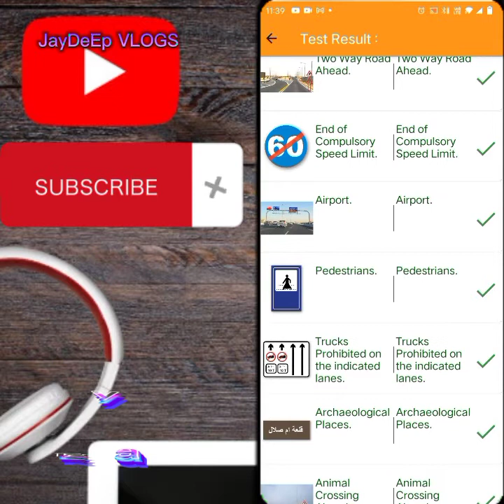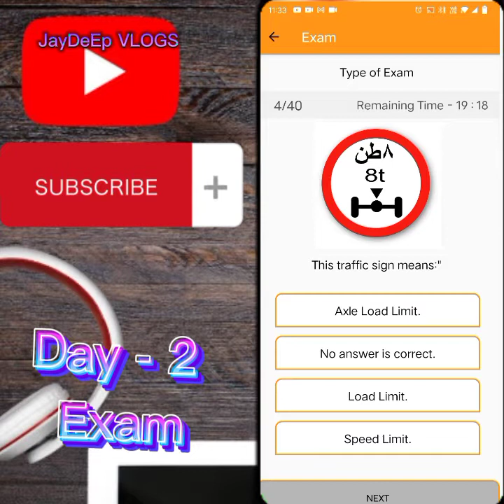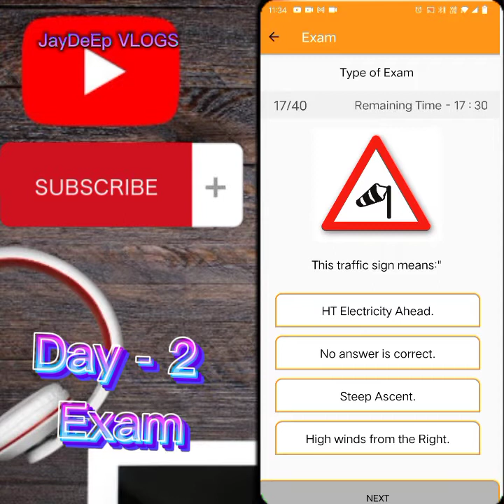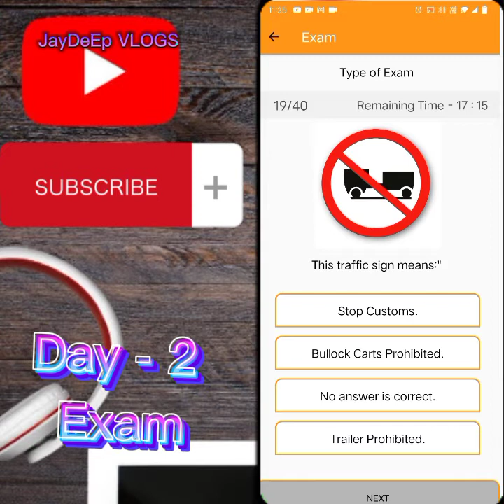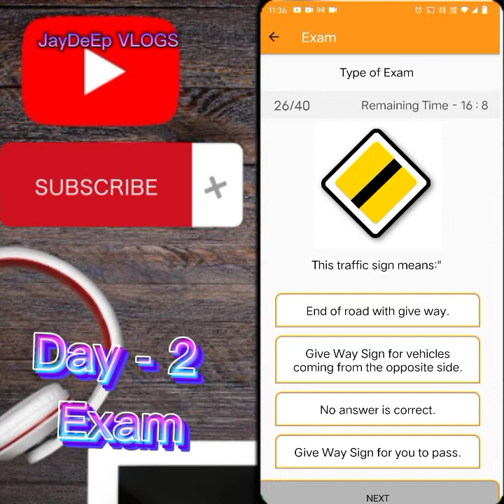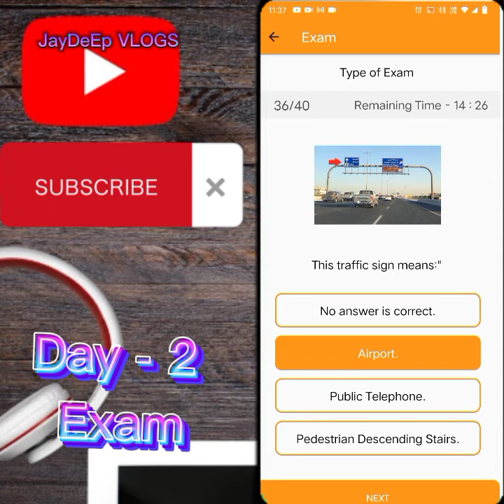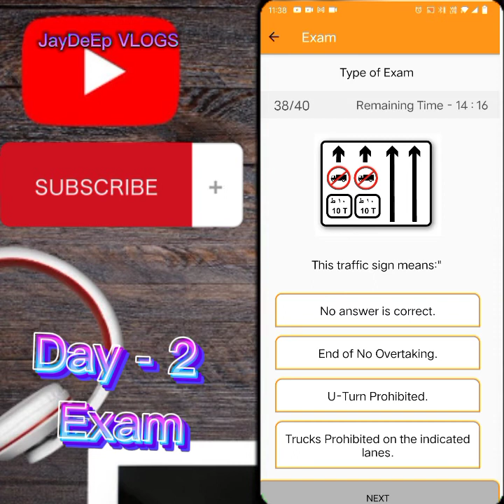Day -2 Exam // How to pass Signal test in Qatar //Signal test in qatar 🇶🇦🇶🇦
यदि मेराे च्यानल मा नयाँँ आउनु भाकाेछ भने च्यानललाई  सब्सक्राईन्ब गर्दिनुहाेला । धन्यवाद ।

1. Day-1 Exam!! How to pass Single test in Qatar in just 7 minutes 2022 🇶🇦//JayDeEp VLOGS

4.  How to Pass Qatar Driving license "Signal Test " Easy way to pass signal test 2022

Thanks 😊 for  your love ❤ and Support Guys finally, I reached 4.0 k subscribers. @JayDeEpVLOGS07

I am from Nepal 🇳🇵  and  working 💪 👷‍♂️ in Doha Qatar 🇶🇦.

👉 Just I create ✨ some common videos and some technical videos which helps the public.

_____LIKE___👍_
__SHARE________&____SUBSCRIBE____‼️
⏯️__DOHA__QATAR__🇶🇦🇶🇦__VLOGS___⏮️_⏺️_⏯️

*Alijarah Driving Academy
*Dallah Driving Academy
*Gulf Driving school
* Karwa Driving school
*Qatar Driving learning institute
*United Driving School

al khebra driving school test.
signal test in qatar. signal test for driving license in qatar. qatar license test nepali. p parking test . L & P parking test in qatar . DTS student card use for qatar license.

dallah driving school computer test